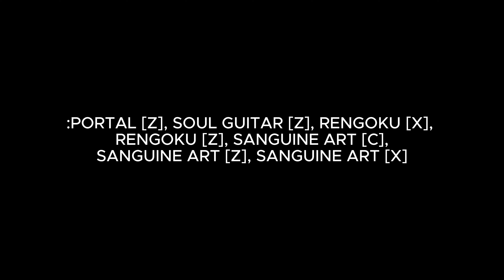Rengoku + Portal + Sanguine Art = One Shot (Blox Fruits)